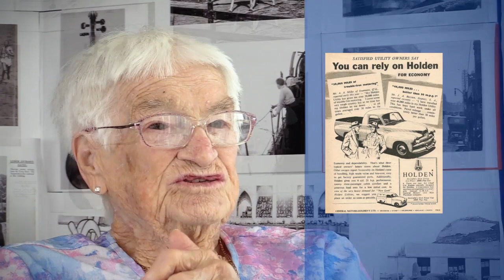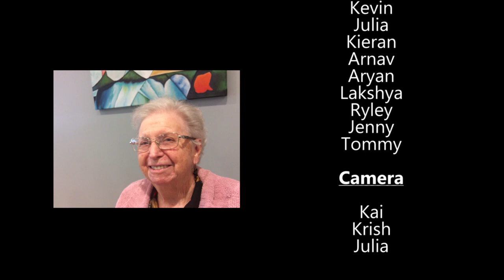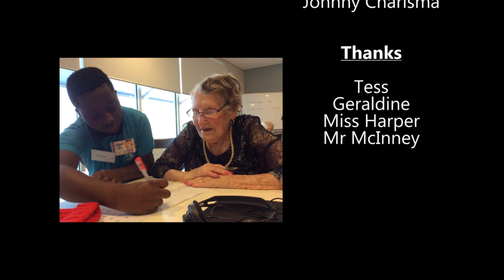Grandbuddies' Stories: Whiddon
Our grandbuddies at Whiddon share their stories. The students of Glenwood Public School have been sharing their time with the residents of the Whiddon homes, engaging with them and also recording some of their special memories.

It has been an amazing time and the students have also shared their own reflections on what the experience has meant to them.